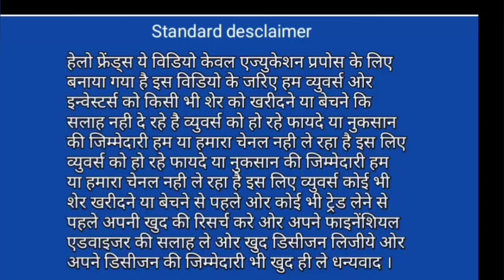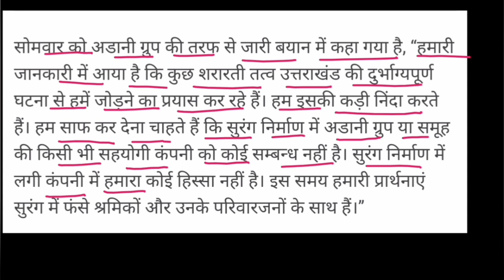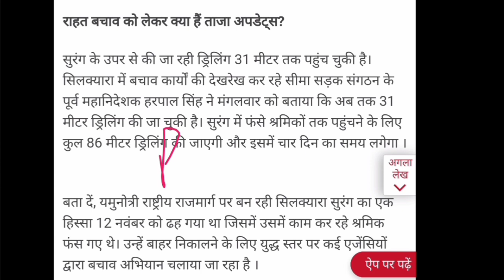Adani news | adani news today hindi | adani news live | Vinay Equity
adani group
adani supreme court latest news

Vinay Equity

Thanks